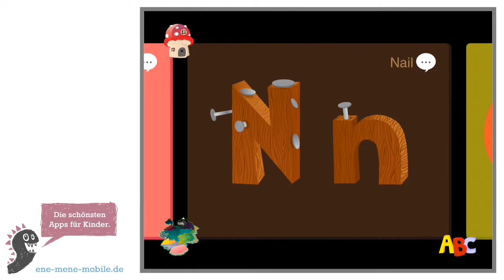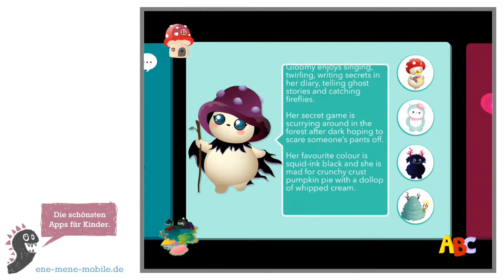Kostenlose Buchstaben-Lern-App für Kinder 🍄 Tulipop ABC 🍄 App-Vorschau & Gameplay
Tolle Buchstaben-Lern-App für Kinder: "Tulipop ABC" – wir haben sie getestet! 💙
👉 App Download für Kindle Fire Tablets

Die kostenlose Kinder-App „Tulipop ABC“ ist werbefrei und eine putzige App für Zwischendurch. Hier lernt man das Alphabet – sowohl die Namen als auch die Lautsprache der Buchstaben. Die App ist zwar auf Englisch, aber in unseren Augen trotzdem für Kleinkinder geeignet. Die kunterbunte App ist leicht zu bedienen. Durch seitliches Wischen kommt man zum nächsten Buchstaben oder man wählt aus der Alphabet-Tafel. Jeder Buchstabe wird in groß und klein angezeigt und einmal vorgelesen. Tippt man erneut, hört man die Lautsprache und eine kleine Animation beginnt.

Empfohlen für Kleinkinder (Kinder bis 4 Jahre).